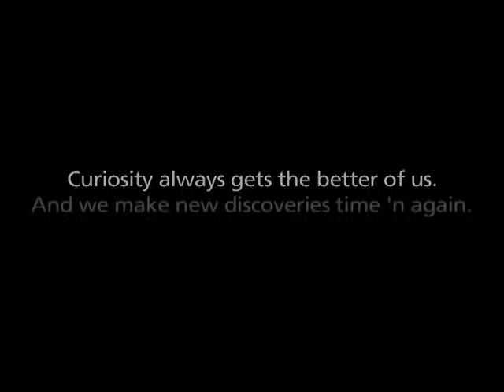Artha Grihasta in Sarjapur, Bangalore By Artha – 2/3 BHK | 99acres.com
Artha Grihasta by Artha is the new address for home buyers in Bangalore, coming up in Sarjapur. Watch this video and enjoy a virtual walkthrough! Thinking of grabbing best deal on this property,

Enter the new world of your dream property! These homes are an exclusive collection of villas offering ample living spaces. Get a detailed idea of the location of the project and everything you wanted to visualize in your dream home.

99acres.com offers you the best properties online! The largest compilation of the property videos can help you sort your favorite one and seal a perfect deal! Trust 99acres.com for homes so indulgent that must be experienced to be believed!